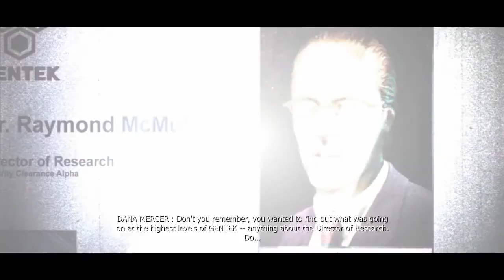Let's Play Prototype [ HD / Blind ] - Part 02 - Und so beginnt es...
Wir erleben die Verwandlung in das Megawesen und erfahren ein bisschen Hintergrund aus Alex´ Leben. :D

Prototype - ein Spiel von Activision